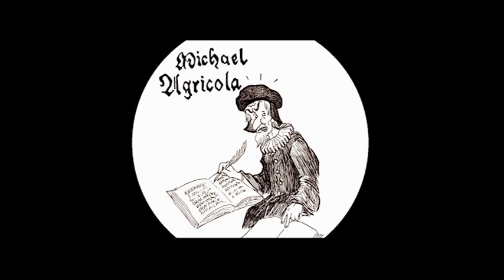Mitä on "suomen kieli" - Agricola ja suomen kieli 2/3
Käyttikö Agricola suomen kieltä?
Oliko Suomea olemassa Agricolan aikana?
Mistä suomen kieli on saanut nimensä?

"Agricola ja suomen kieli" -videoilla tutustutaan kirjasuomen kiehtovaan historiaan. Tervetuloa mukaan!